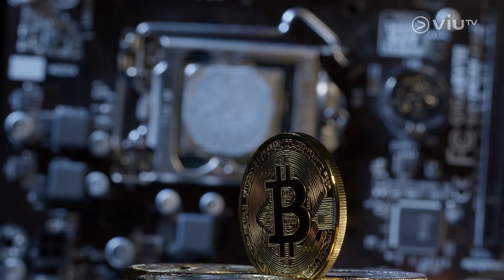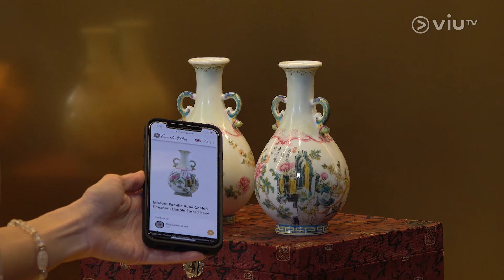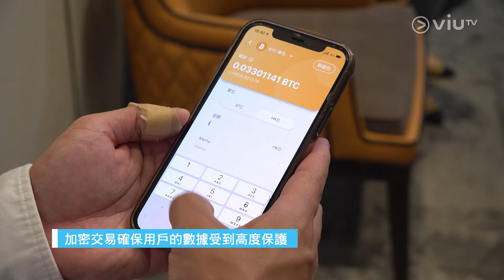【Fintech全方位】金融科技 & 藝術有乜關係？拆解全球NFT熱潮🌐區塊鏈技術引領數碼藝術新時代🏺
【Fintech全方位】金融科技 & 藝術有乜關係？
拆解全球NFT熱潮🌐區塊鏈技術引領數碼藝術新時代🏺

NFT是由區塊鏈技術驅動，正逐步轉移至數碼藝術，以及其他網絡媒體。這種新技術可以真實認證數碼資產的來源，將藝術與科技融合，開啟新紀元。今集【fintech全方位】一於請業內人士，一同分析下NFT在藝術世界的應用，以及在拍賣會上可以如何操作。
主持： 羅佩怡
嘉賓：Coinllectibles 創始人 - 李應樵 博士
　　　Talk+ 創始人 - 陳易希
【Fintech 全方位】